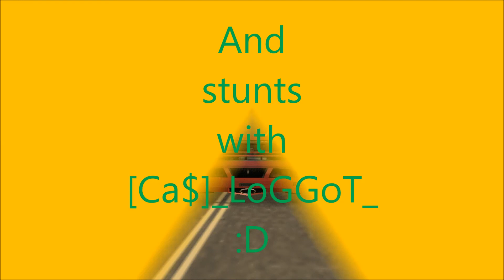GTA San Andreas Multiplayer ► Drifts and stunts ► /w [Ca$]_LoGGoT_ ► Kuba02 ► [CZ-HD]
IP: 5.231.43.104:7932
Song: Afrojack - Ten Feet Tall ft. Wrabel